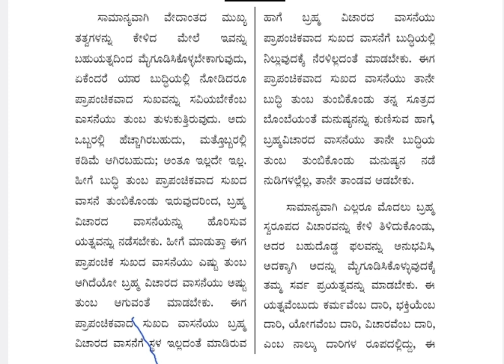Kannada typing dictation speed practice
In this video contains kannada typing dictation for speed question paper @Stenowithcomputerknowledge